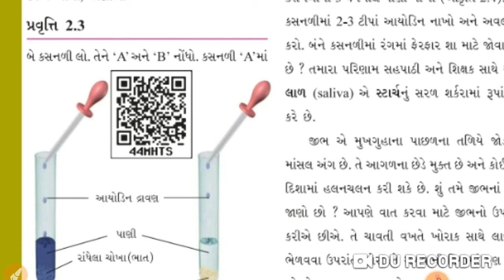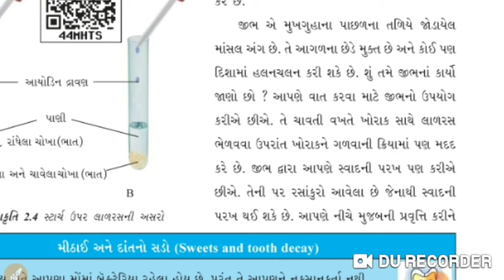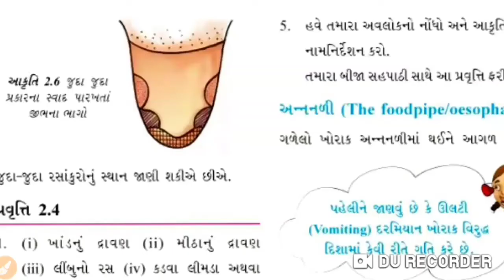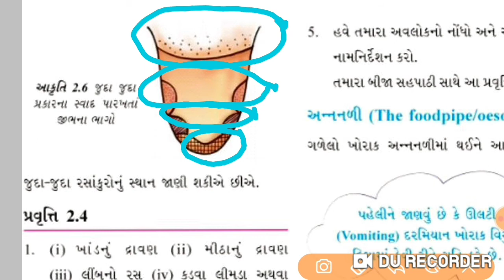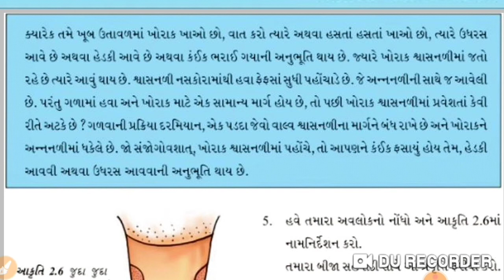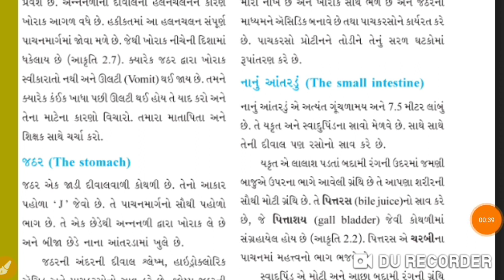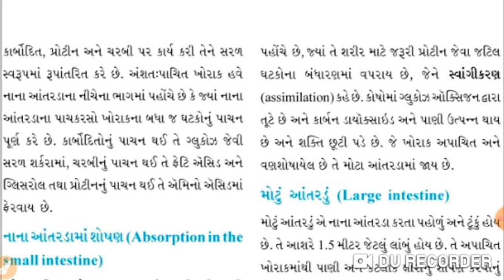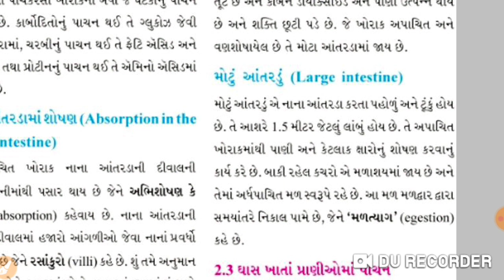ગુજરાતી માધ્યમ I ધોરણ-૭ l વિષય- વિજ્ઞાન Iર. પ્રાણીઓમાં પોષણ (ભાગ-૨)